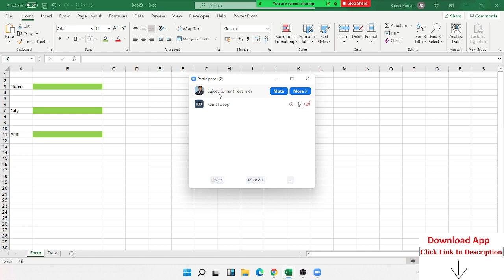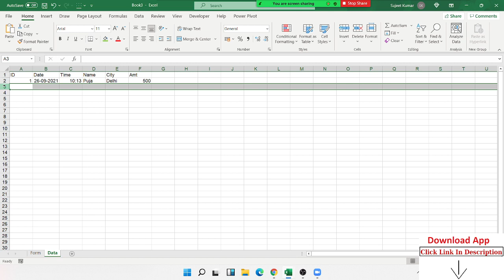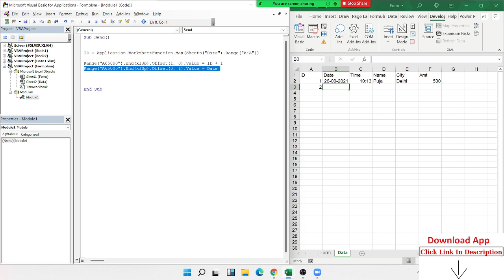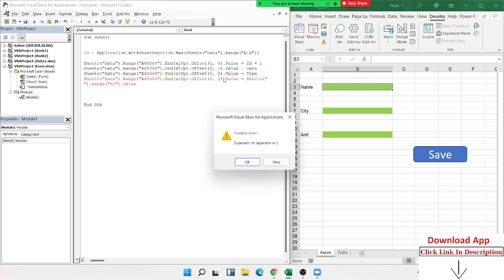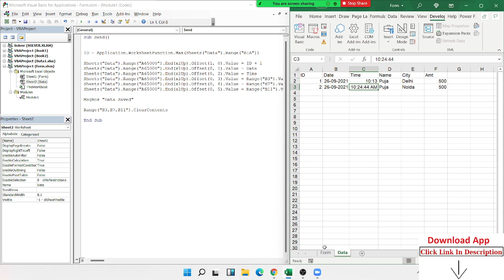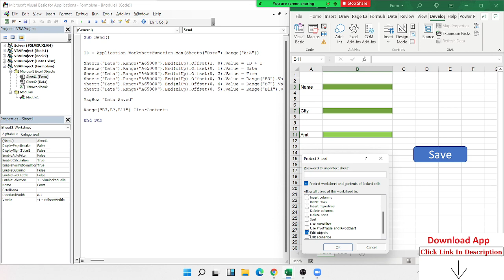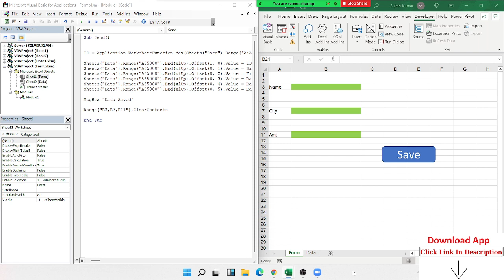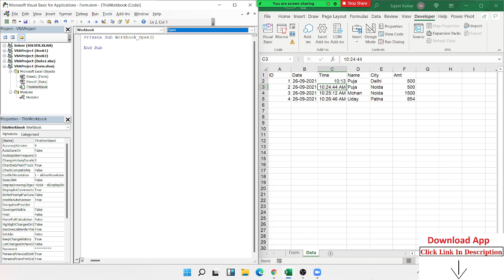VBA Sheet Form Code - Make a Form at Excel Sheet